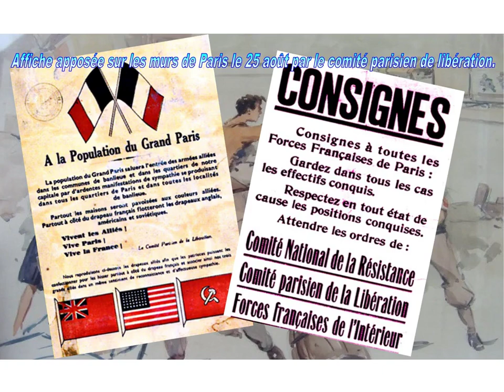Libération de Paris en 1944